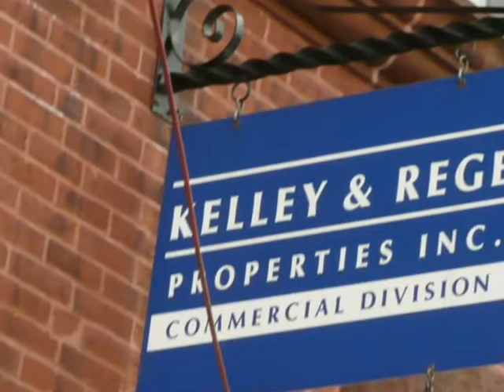A1 Fire Escapes Milton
milton Inspection